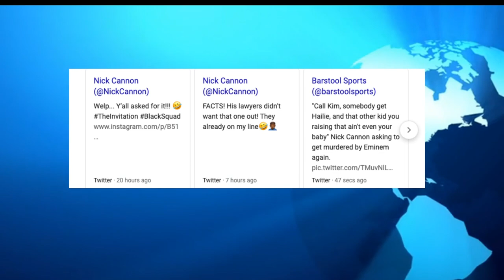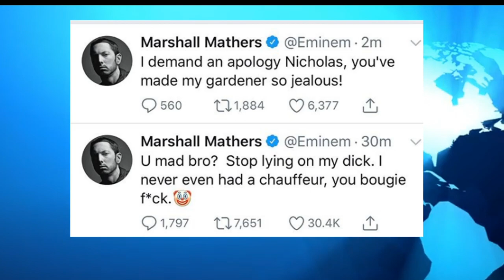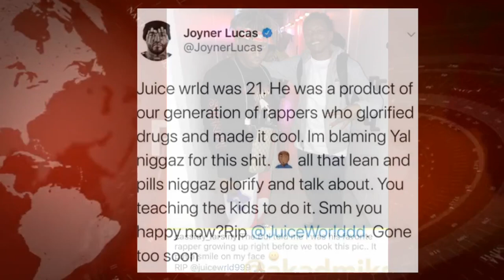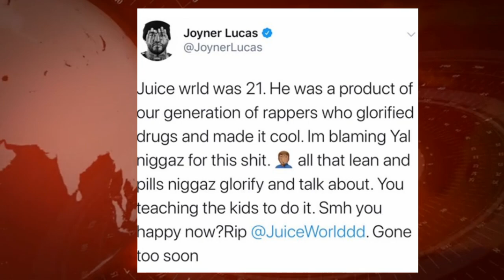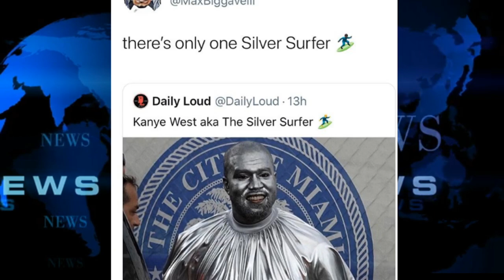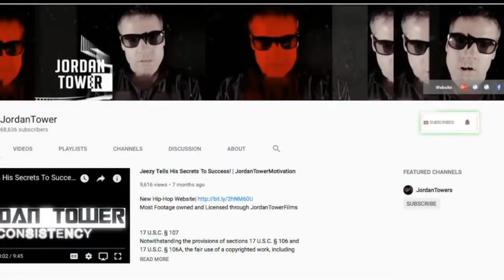Wack 100 Rumored Say Nick Cannon Not a Legend, Eminem Responds Nick, G herbo Checks Joyner Lucas